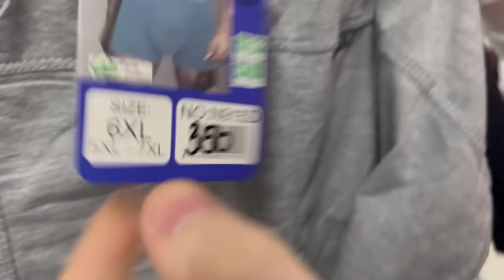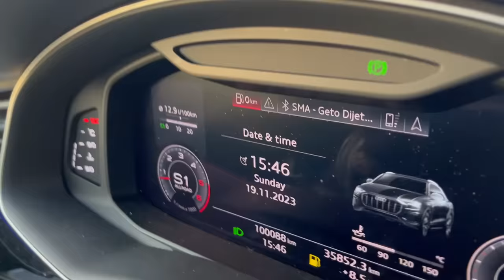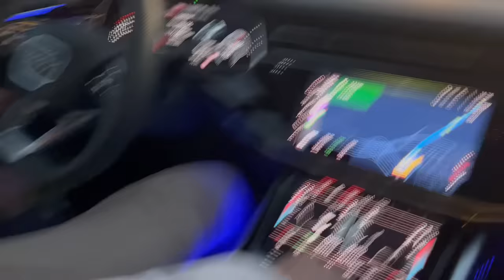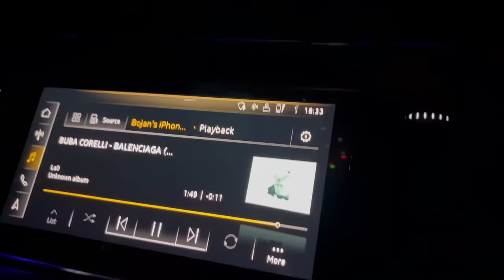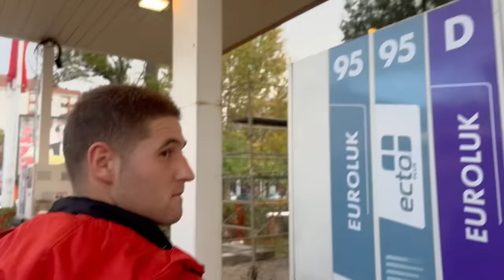KUPIO SAM MIHAJLU MADICU MOTOR ZA RODJENDAN! *slupao ga*